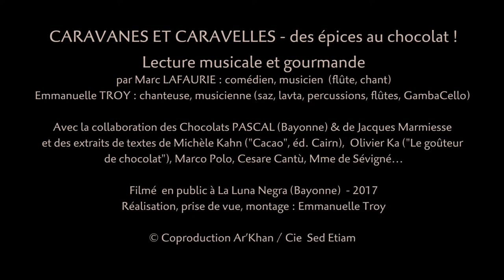CARAVANES ET CARAVELLES - des épices au chocolat (teaser 2')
"Caravanes et caravelles" [Des épices au chocolat] - Spectacle littéraire, musical et… gourmand !

par Marc Lafaurie : comédien, musicien
Emmanuelle Troy : chanteuse, musicienne (saz, lavta, flûtes, GambaCello, percussions)
Avec la collaboration de divers Maîtres-Chocolatiers (Bayonne, Pays Basque...) et des extraits de textes de Michèle Kahn ("Cacao", éd. Cairn), Olivier Ka ("Le goûteur de chocolat"), Marco Polo, Cesare Cantù, Mme de Sévigné...

[À retrouver dans CieARKHAN 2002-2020 Festival-rétrospective "18 ans de créations !"

"Ils cherchaient les épices. Ils trouvèrent le cacao. Ils en firent du chocolat" - telle est l'aventure gourmande que vous proposent Marc Lafaurie et Emmanuelle Troy : un grand voyage musical, littéraire et gastronomique sur les traces de Marco Polo, Christophe Colomb, et des inventeurs du chocolat...
De la Route de la Soie à Bayonne en passant par Téotihuacán… ils vous entraînent sur les chemins des épices orientales, du cacao aztèque ramené par les conquistadors, et du chocolat - aux épices - apporté aux Français par les Juifs portugais réfugiés à Bayonne.
Vif, drôle, riche d'émotions et de découvertes, ce spectacle très musical s'accompagne d'une dégustation d'épices et de délicieux chocolats de Bayonne.